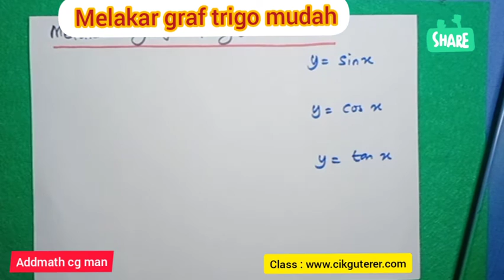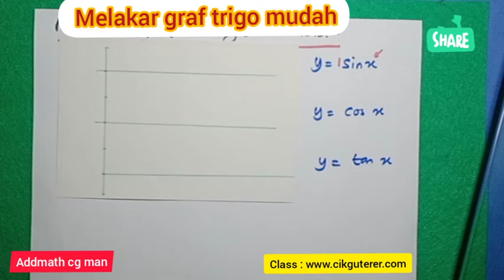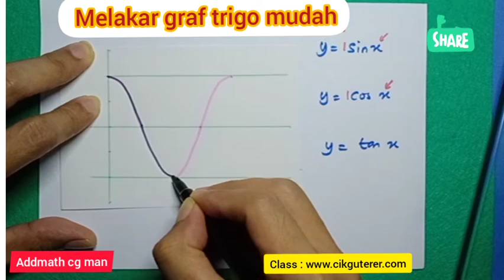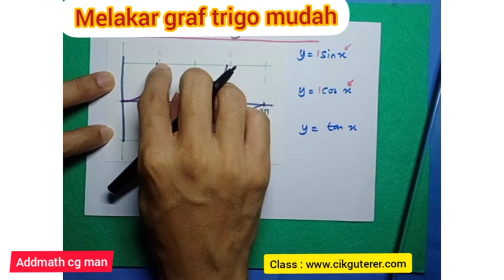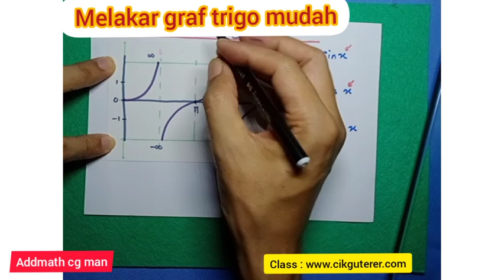Addmath cg man : melakar graf trigonometri mudah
Fungsi trigonometri,  tingkatan 5